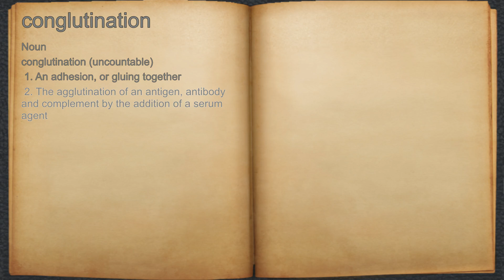What does conglutination mean?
A spoken definition of conglutination.

Intro Sound:
Typewriter - Tamskp